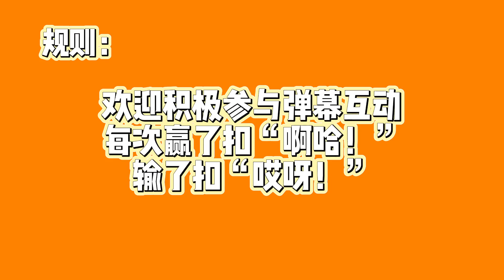【阿云嘎/Ayanga】 Fanvid: 听阿云嘎唱歌不闪腰大挑战 01 The variety of Ayanga's singing styles 01 20220316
Fanvid:  The variety of Ayanga's singing styles 01      视频CR：@霜江画舸  B站ID: 莲动惊荷